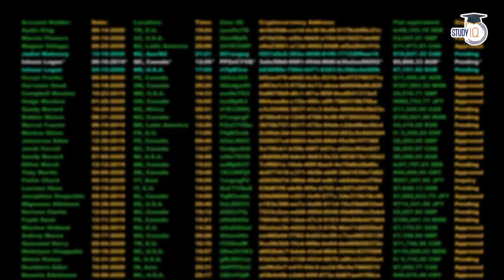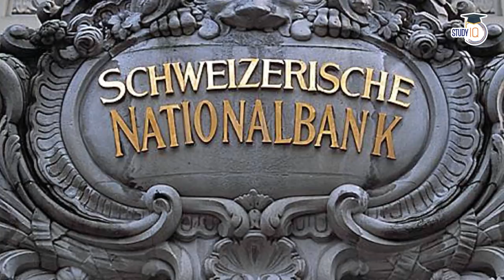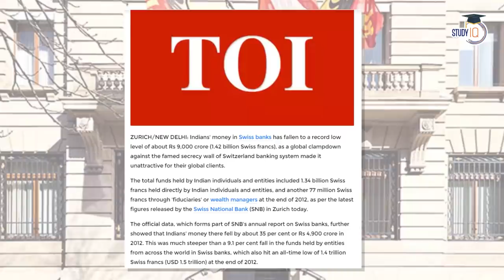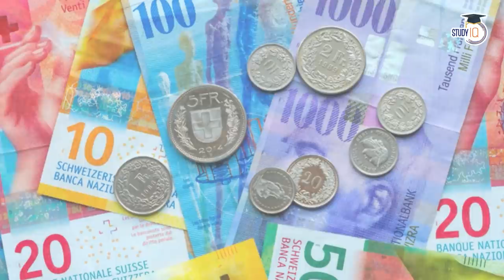Indian Money in Swiss Banks rise to over Rs 20700 crore - Economy Current Affairs UPSC, Bank Exams